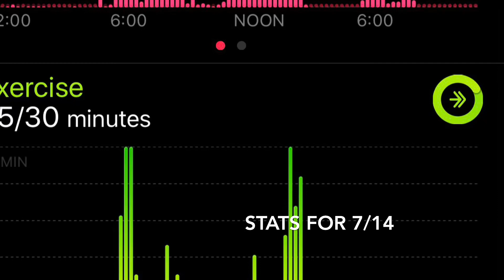6 Signs That You Are in Ketosis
In this video I talked about the 6 signs that will tell you when you are in Ketosis. If you have any questions please feel free to drop them in the comments section and I will be sure to respond.